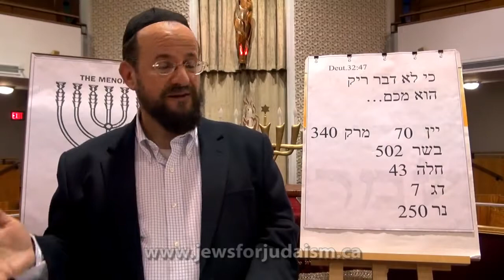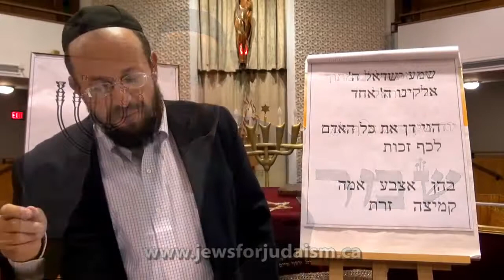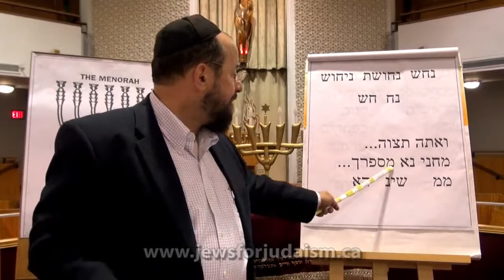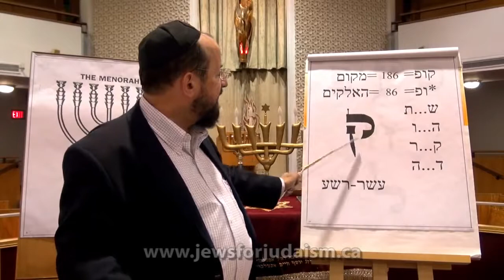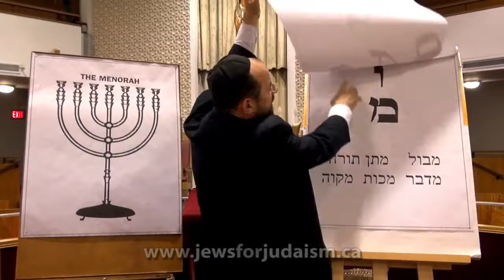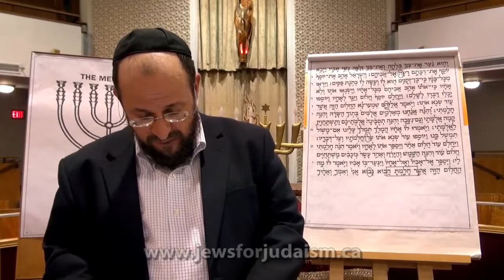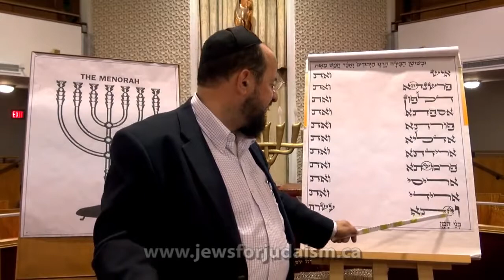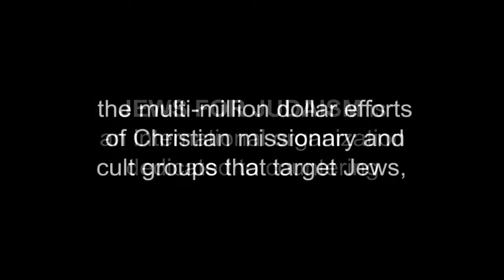Rabbi Michael Skobac - Meaning of the Hebrew Alphabet 4 of 4